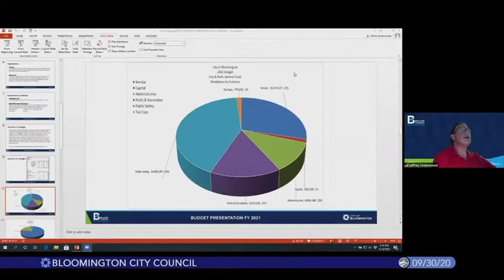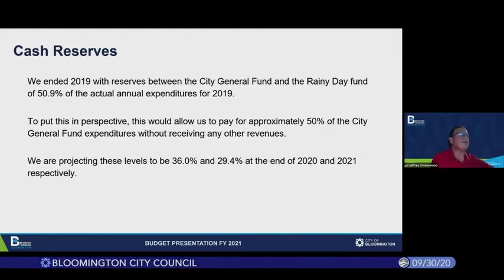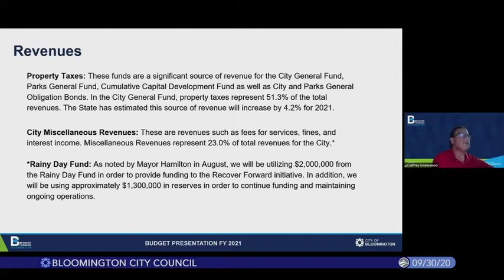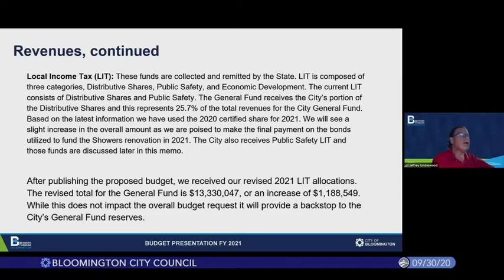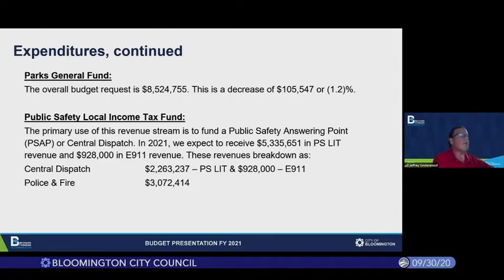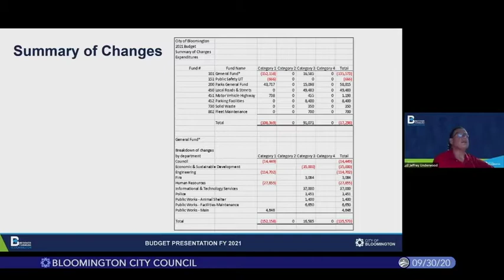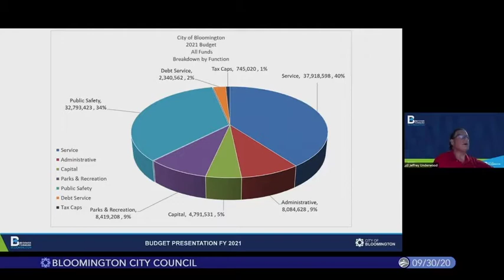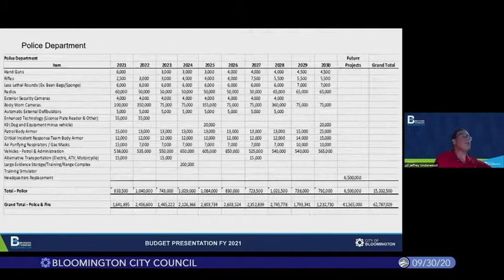Bloomington City Council, September 30, 2020, Part 2